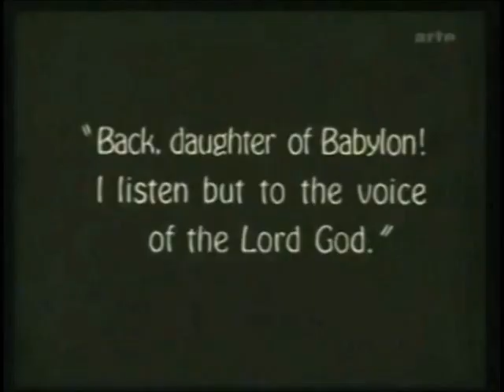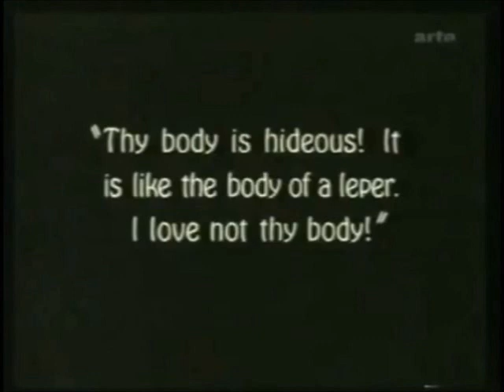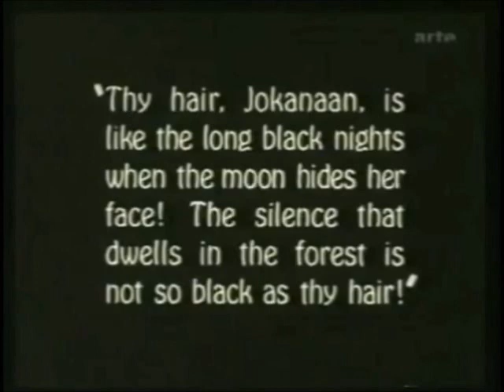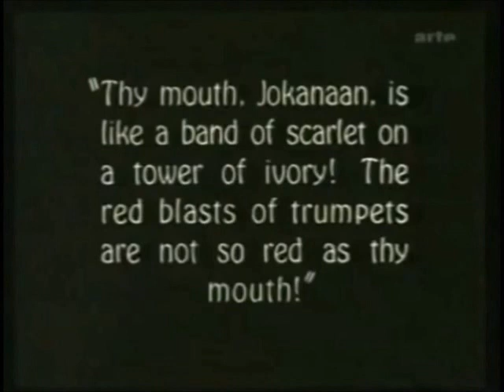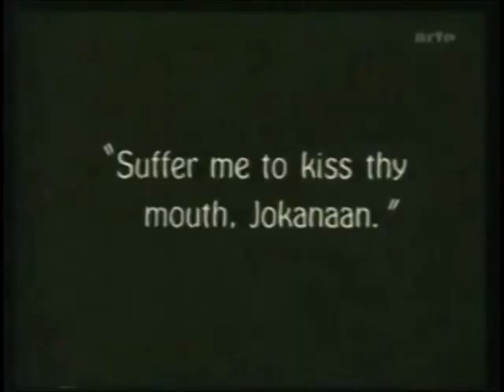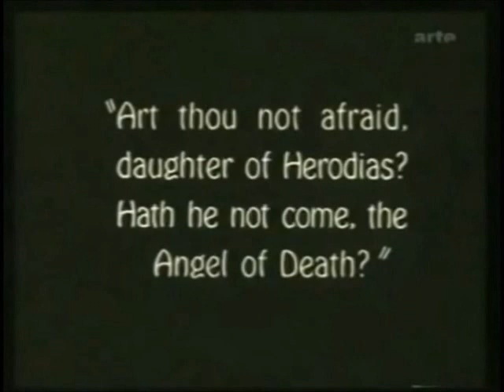Vice Versa later ABC Stilyagi 7inch Left Minus Right Audio Channel Mix US Enclosure Company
Vice Versa  later ABC  Stilyagi 7inch  Left Minus Right Audio Channel Mix  Difference Audio Signal  US Enclosure Company